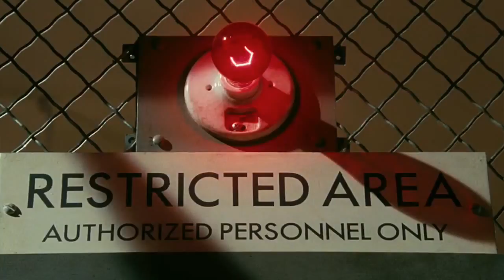Apokalipsa 2 - Trailer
"Opet su uspjeli."
- Jutarnji List

"Znamo čije postere stavljamo u idući broj..."
- časopis OK

Edit: Mislav Škara, Luka Goreta